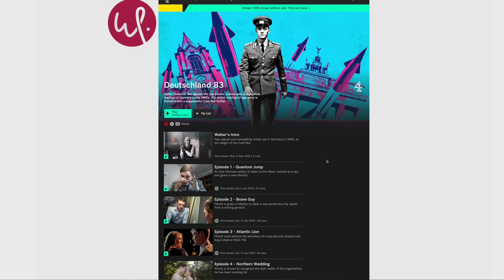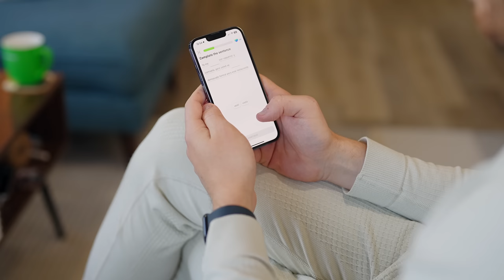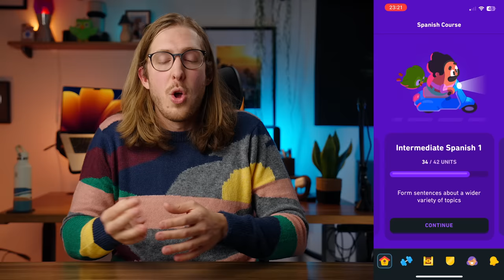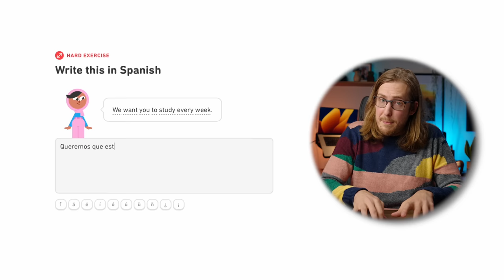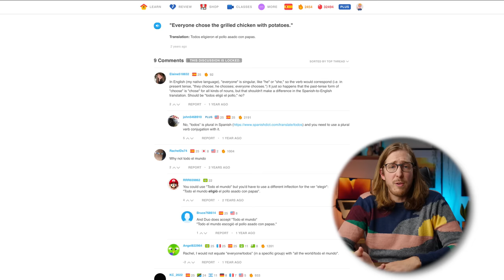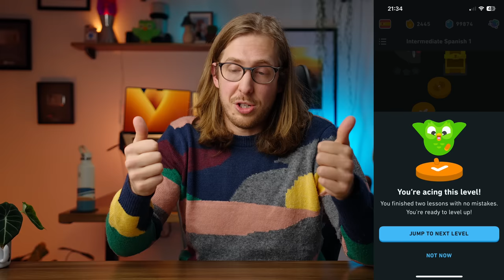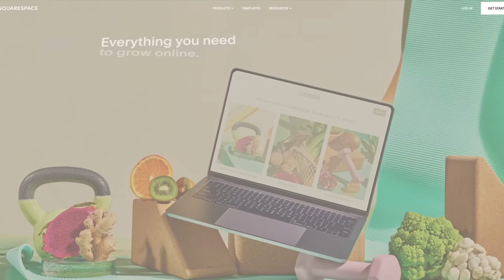Is Duolingo getting more difficult to become fluent? | An update rant with tips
The new path update has caused a fervour, but there's even more behind the curtain of that green owl!

Video Chapters:
0:00 - Intro
0:53 - What is duolingo good for?
1:55 - Evan's top 3 tips for getting the most out of Duolingo
3:46 - Bonus Tip!
4:23 - My thoughts on the new Duolingo path
5:55 - A rant on the biggest issues of Duolingo
10:40 - My thoughts on Super Duolingo
11:20 - Some feature requests
11:55 - How to win at duolingo leagues in 2023
13:22 - A nice li'l addition to profiles
14:06 - My hope for Duolingo in 2023
14:46 - Photographic print announcement & spon
15:54 - Conclusion